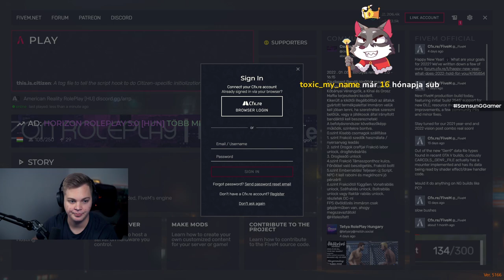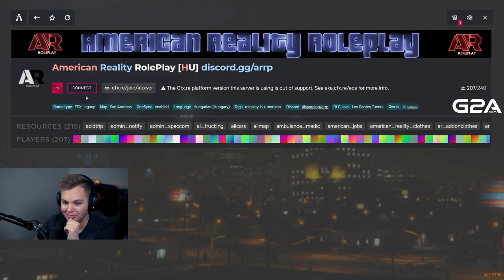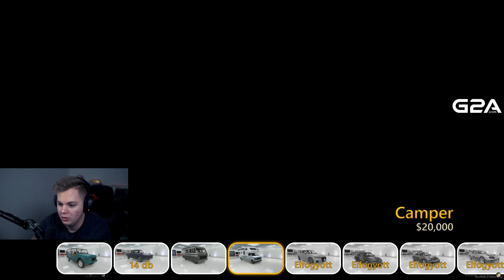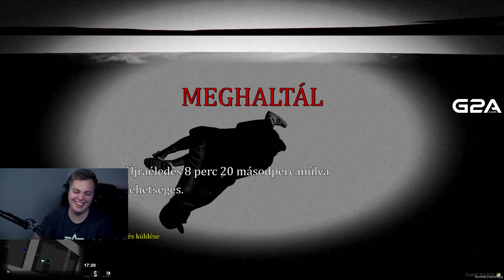GTA RP - 01.05